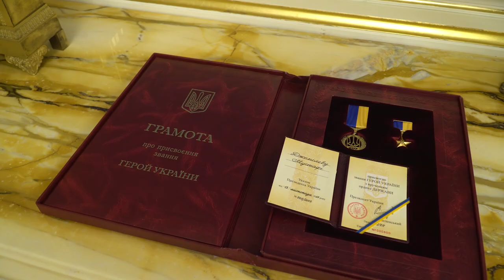Мустафа Джемілєв ОТРИМАВ ЗВАННЯ ГЕРОЯ УКРАЇНИ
13 листопада Мустафі Джемілєву виповнилося 80 років.

Президент України Володимир Зеленький привітав його з ювілеєм, подякував за захист свободи України й кримськотатарського народу та відзначив званням Героя України.

Побажав того, чого бажаємо ми всі: перемоги України та свободи для всіх частин нашої держави. Робимо все, щоб наблизити звільнення Криму.